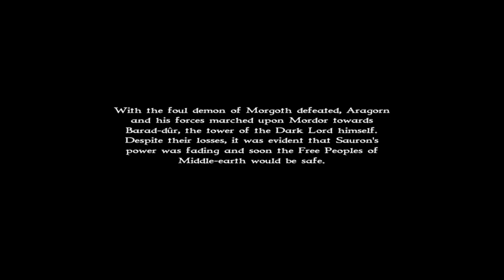THE BALROG OF CIRITH GORGOR - The Lord of the Rings: War of the Ring (2003) - [8]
This is the end... atleast for the good campaign!

The Lord of the Rings: War of the Ring is a 2003 real-time strategy game (RTS) developed by Liquid Entertainment and published by Sierra Entertainment, a subsidiary of Vivendi Universal Games. Set in J. R. R. Tolkien’s fictional Middle-earth, it expands upon the events of the War of the Ring as told in his fantasy novel, The Lord of the Rings.

Lord of the Rings: War of the Ring can be downloaded